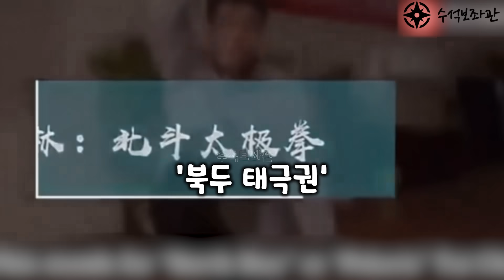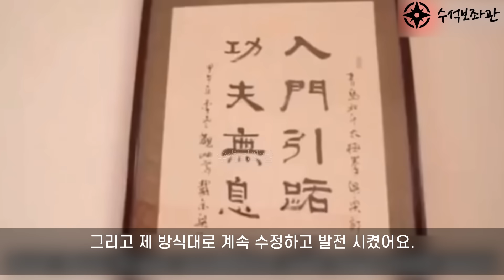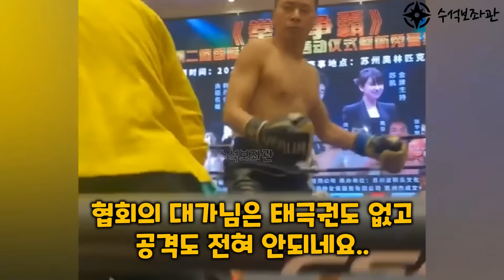웃으며 쉬샤우동 쉽게 제압한다던 북두 태극권 대가 최후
쉬샤우동을 쉽게 제압한다고 확신하던 북두 태극권 대가와
중국 태극권 협회 출신 마스터들의 이야기입니다.

더 흥미롭고 가치있는 영상으로 보답하겠습니다.